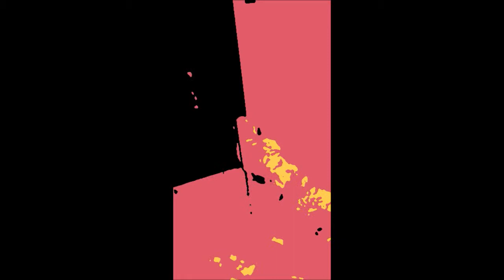Pink Puppies (Symphonic Poem in D Flat Major) by Luke Kirby Pop Star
Official Book Store Official Merchandise Store pop popular pop music popular music classical music luke kirby the you i love a me in my of to and it on your for be don't is i'm little all do baby heart with that time it's when one girl what song video get man night got like go up just no can't you're if so from contemporary composition modern classical pop star Official Book Store